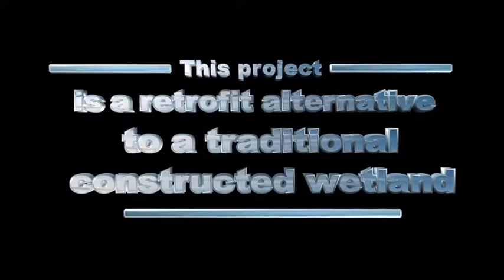BioHaven Floating Islands Treat Domestic Wastewater at Shannon WWTP in New Zealand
BioHavens are an excellent "floating treatment wetland" technology for treating wastewater in municipal lagoons and bringing them into compliance.  Terry Wearmouth, of WaterClean technologies (a BioHaven licensed manufacturer), explains how BioHaven technology works and why it is such an effective and affordable option for municipal wastewater treatment.